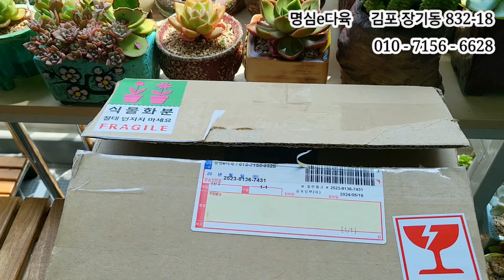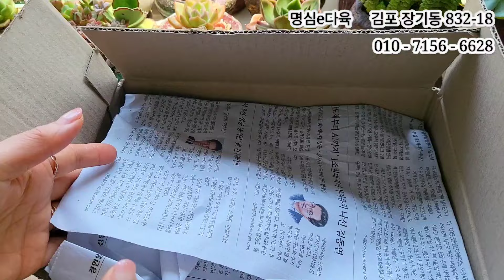명심e다육에서 판매하는 가성비 좋은 특가! 특가다육입니다. 더 궁금하신 분들은 명심e다육 채널방문 추천드려요^^